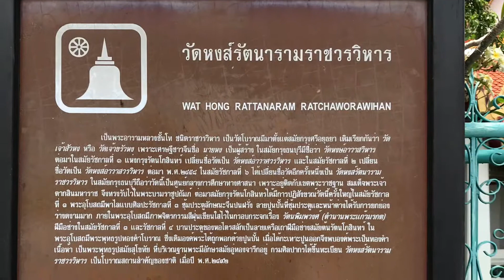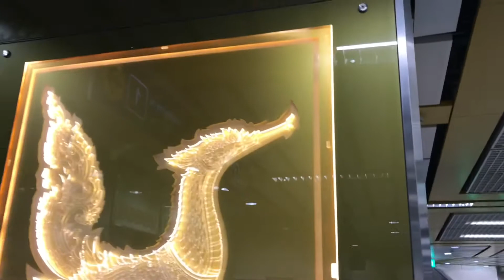Hola ven ven á este templo Wat Hong Rattanaram en Tailandia EP.32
El templo Hong Reattanaram tiene más 200 años , en la zona del Bangkok antique.